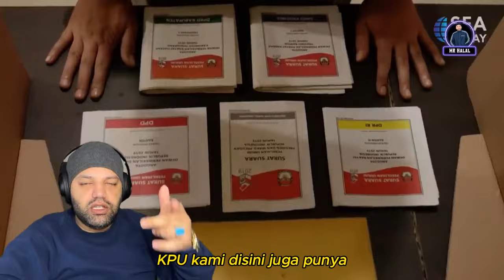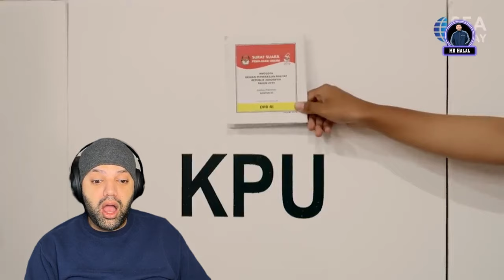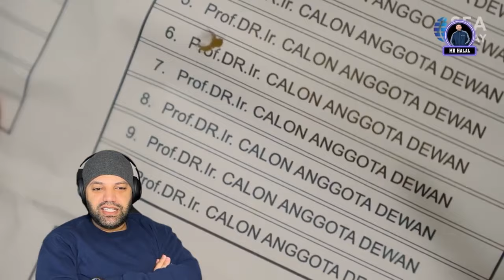Indonesian General Election 2024 | Pemilu Indonesia 2024 | MR Halal Reaction